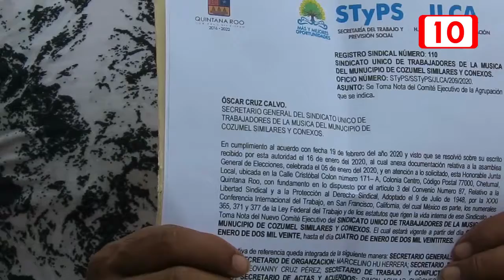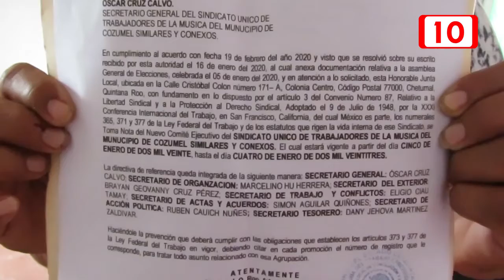Nuevo líder del gremio de músicos